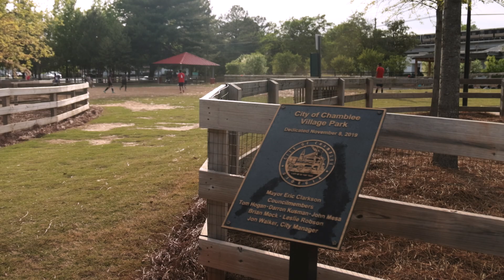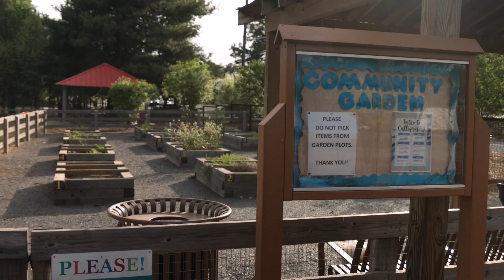Metro-Atlanta Cities Wellbeing Initiative Video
The Georgia Municipal Association, Archi and the Georgia City Solutions highlighted Chamblee's Parks, Recreation & Arts Department as part of their Metro-Atlanta Cities Wellbeing Initiative.